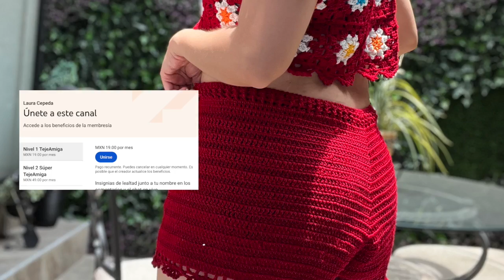CÓMO TEJER UN SHORT EN GANCHO O CROCHET DEL CONJUNTO DE VERANO Parte 1 ⛱️ ⛱️Yo Tejo con LAURA CEPEDA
Hoy te comparto la Primera Parte de un short decorado con tréboles tejidos en la orilla y con una puntada muy sencilla, para cualquier talla y espera la segunda parte de este Conjunto ¡No olvides suscribirte, te quiero!!!

Material:
200 g. de estambre delgado o hilaza
Gancho #3 mm

Créditos:
Community Manager, Dirección de Diseño, Relaciones Públicas, Edición de vídeos y Doblaje Canal Inglés: Alejandra Gómez Cepeda